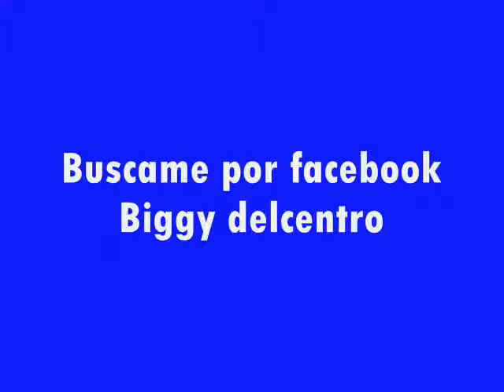07 - MIA - BIGGY F.T MANINO - (PROD. BY TEO)